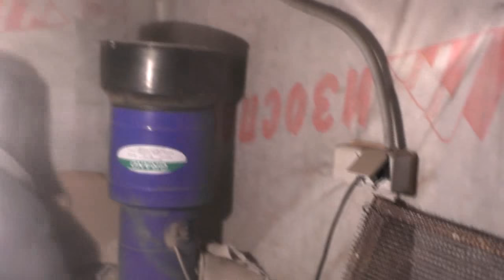По дороге в гости к Устинову Алексею.